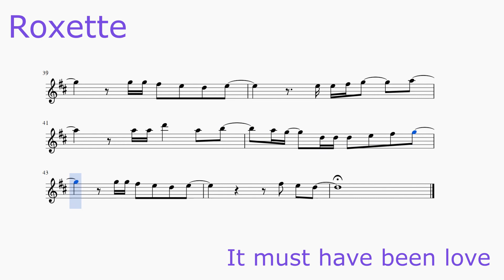Roxette - It must have been love. Minus for tenor sax